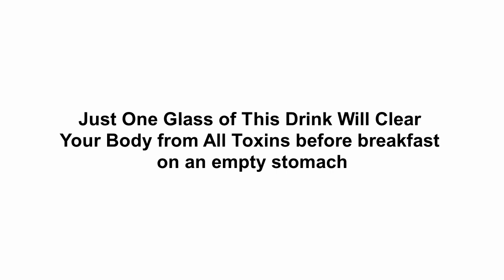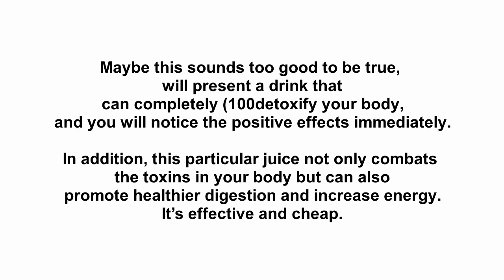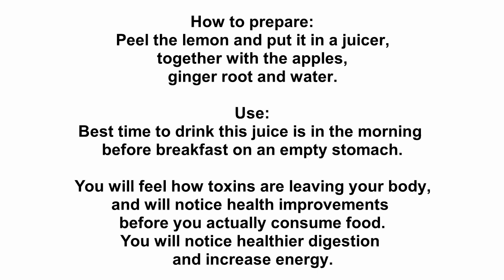Just One Glass of This Drink Will Clear Your Body from All Toxins before breakfast on an empty stoma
Just One Glass of This Drink Will Clear
Your Body from All Toxins before breakfast
on an empty stomach